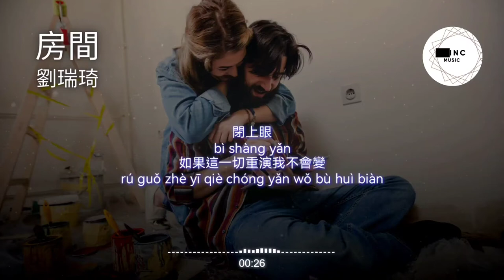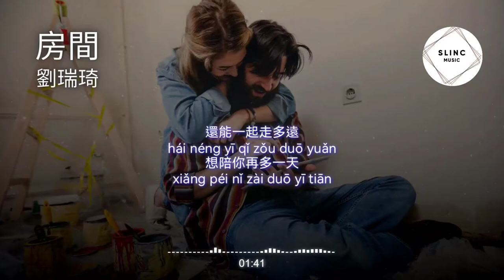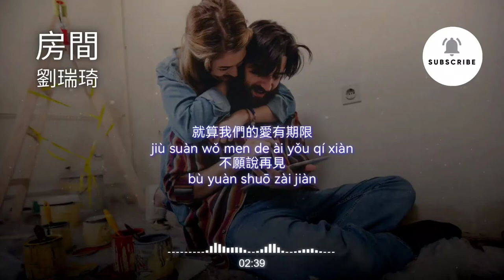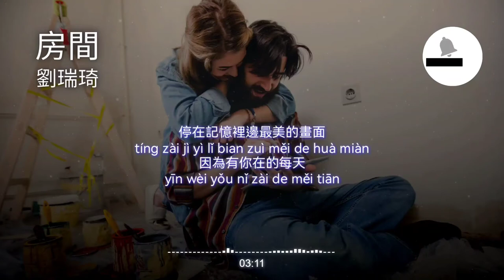房間 Fang Jian - 劉瑞琦 Liu Rui Qi - Pinyin 動态歌词 - 在這溫暖的房間 我於是慢慢發現 就算我們的愛有期限 不願說再見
房間 Fang Jian - 劉瑞琦 Liu Rui Qi

還能一起走多遠
Hái néng yī qǐ zǒu duō yuǎn
想陪你再多一天
xiǎng péi nǐ zài duō yī tiān
閉上眼
bì shàng yǎn
如果這一切重演我不會變
rú guǒ zhè yī qiè chóng yǎn wǒ bù huì biàn

小而溫馨的空間
xiǎo ér wēn xīn de kōng jiān
因為有你在身邊
yīn wèi yǒu nǐ zài shēn biān
就不再感覺到害怕
jiù bù zài gǎn jué dào hài pà
大步走向前
dà bù zǒu xiàng qián

一天一月一起一年
yī tiān yī yuè yī qǐ yī nián
像不像永遠
xiàng bù xiàng yǒng yuǎn
我們在同一個屋簷下
wǒ men zài tóng yī gè wū yán xià
寫著屬於我們　未來的詩篇
xiě zhe shǔ yú wǒ men wèi lái de shī piān

在這溫暖的房間
zài zhè wēn nuǎn de fáng jiān
我於是慢慢發現
wǒ yú shì màn man fā xiàn
就算我們的愛有期限
jiù suàn wǒ men de ài yǒu qí xiàn
不願說再見
bù yuàn shuō zài jiàn

在這溫暖的房間
我們都笑的很甜
wǒ men dōu xiào de hěn tián
一切　停格在一瞬間
yī qiè tíng gé zài yī shùn jiān

還能一起走多遠
想陪你再多一天
閉上眼
bì shàng yǎn

停在記憶裡邊最美的畫面
tíng zài jì yì lǐ bian zuì měi de huà miàn
因為有你在的每天
yīn wèi yǒu nǐ zài de měi tiān